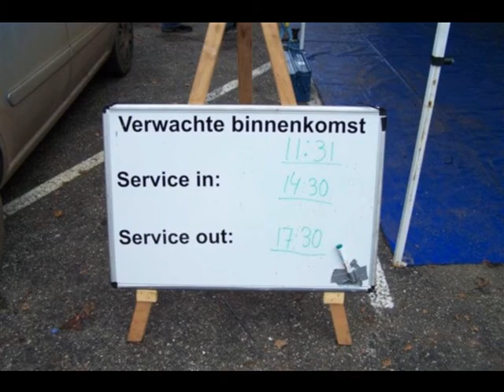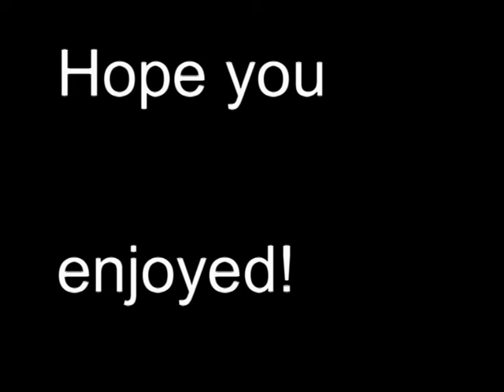Ralley-Hengelo_2007.mpeg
De Conrad Hengelo rally 2007
Zondag proef industrieterein.

arrob